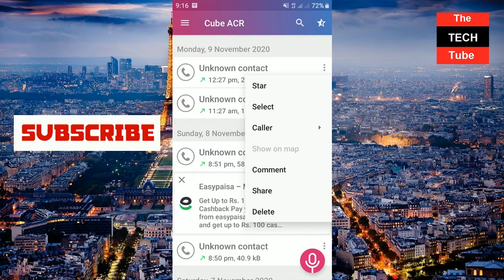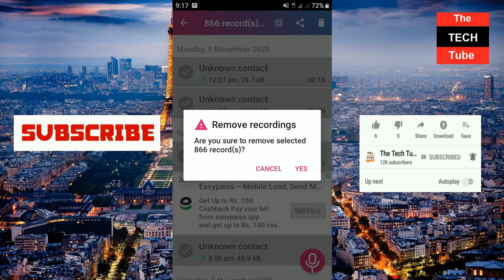How to Delete Recorded Calls in Cube ACR App | cube acr calls delete kaise kare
In this video I show you How to Delete Recorded Calls in Cube ACR App
How to Delete Call Recording in Android Phone
How to Delete Recorded Calls in Cube ACR App
cube acr calls delete kaise kare